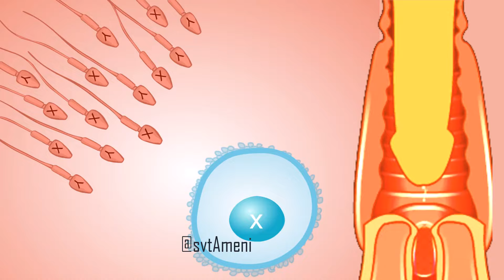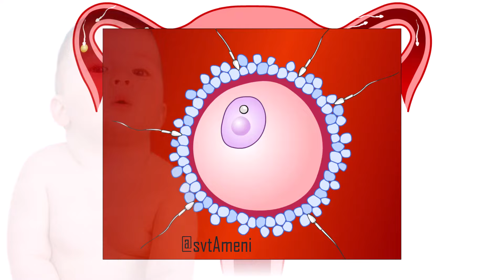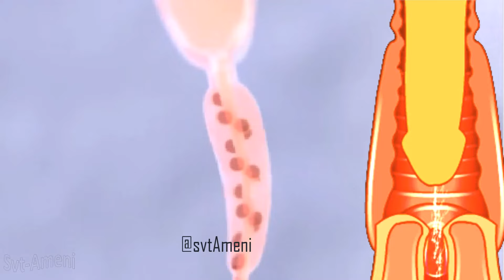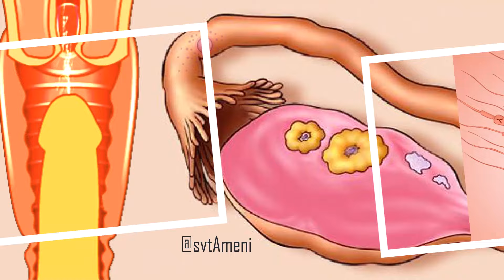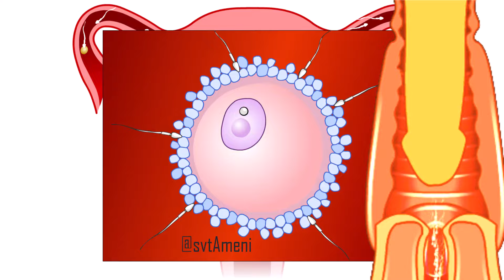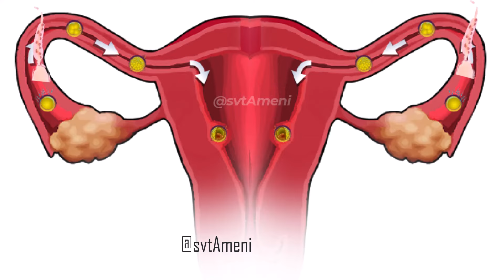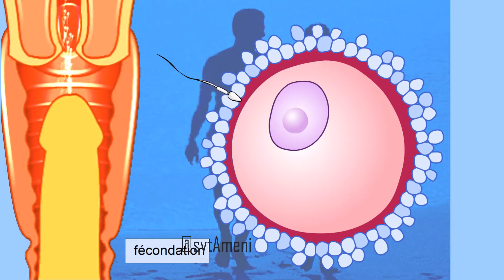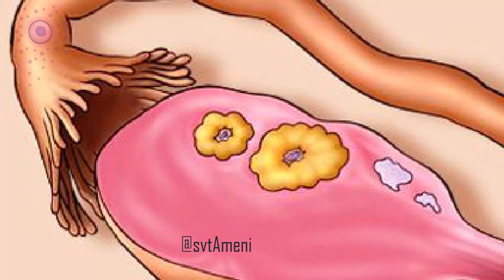Comment tomber enceinte d'un garçon ou d'une fille ou de jumeaux naturellement?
Dans cette vidéo, nous allons discuter de la façon de tomber enceinte d'un garçon ou d'une fille ou de jumeaux naturellement . Nous couvrirons les dernières recherches sur le sujet, ainsi que des conseils et des astuces pratiques.

00:00 • Introduction
00:07 • Les chromosomes sexuels
00:39 • Comment avoir un garçon?
04:56 • Comment avoir une fille?
09:38 • Comment avoir des jumeaux?